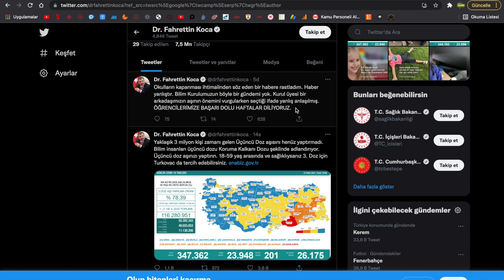SON DAKİKA SAĞLIK BAKANI AÇIKLADI OKULLARIN KAPANACAĞI HABERİ DOĞRU MU? OKULLAR KAPANMIYOR !!!